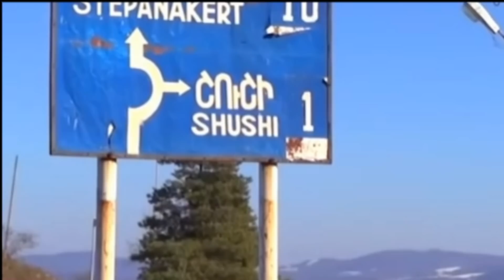Эмин Агаларов вернулся к Алене Гавриловой? Новая жизнь Эмина- дети, проекты, планы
После расставания с моделью Аленой Гавриловой, личная жизнь предпринимателя и певца Эмина Агаларова находится под пристальным наблюдением его поклонников и СМИ. В начале года Эмин расторг помолвку с дочерью бывшего главы генштаба Азербайджана- Наджмаддина Садыкова- Фатимой. Той самой девушкой, которой еще недавно посвящал песню о любви.
Эмин отписался от Фатимы в Инстаграм. А уже в апреле был замечен со своей бывшей женой на вечеринке после премии Жара Music Awards. В июне пару также засняли вместе.

Похоже, что Эмин действительно вернулся к своей бывшей возлюбленной. К тому же в своем недавнем интервью Эмин заявил, что хочет завести еще 4 детей и в этом году.  Какие еще изменения произошли в жизни сердцееда Эмина Агаларова вы узнаете из нашего видео.